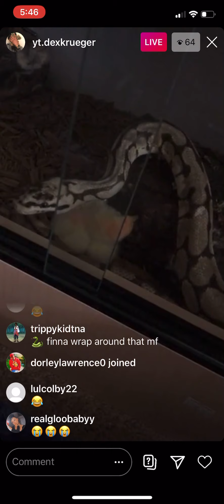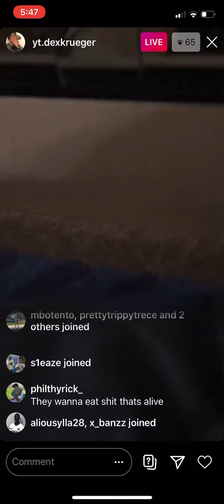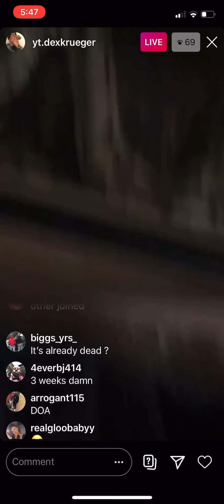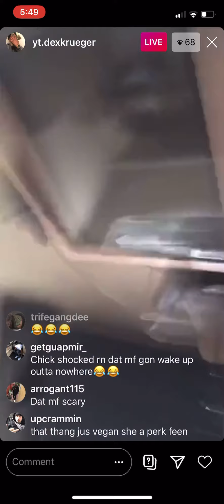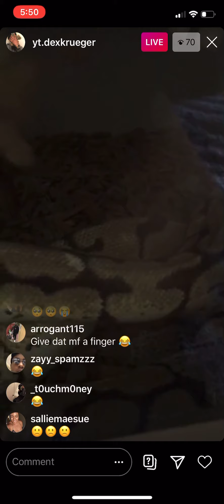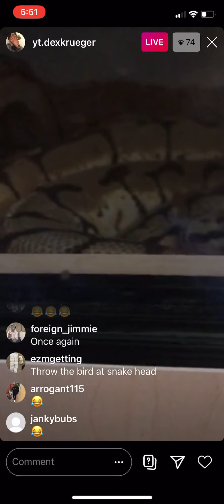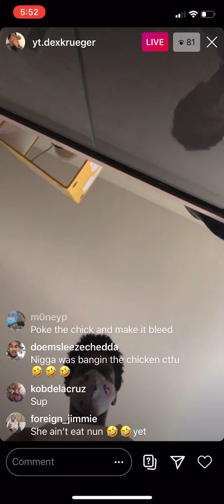Dex Krueger tries to feed his pet snake